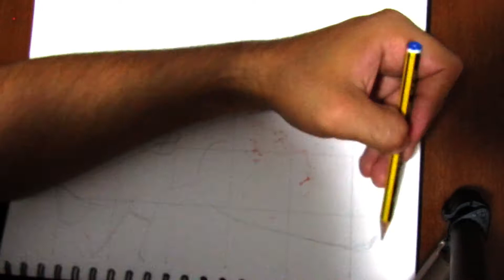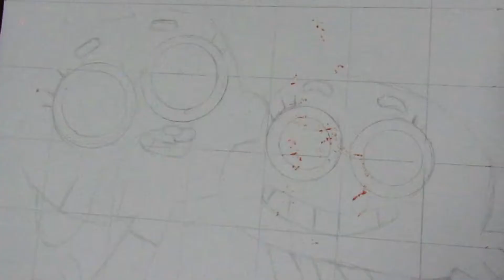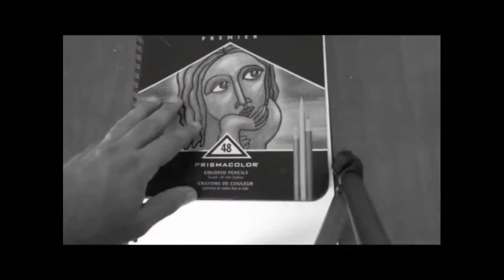Como dibujar a Gumball y Darwin juntos paso a paso// How to draw Gumball and Darwin/ JAVI ART 👌🌈🌈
Hola chicos! solo quería compartir con ustedes mi dibujo esperando que les guste! un dibujo de Gumball y Darwin!